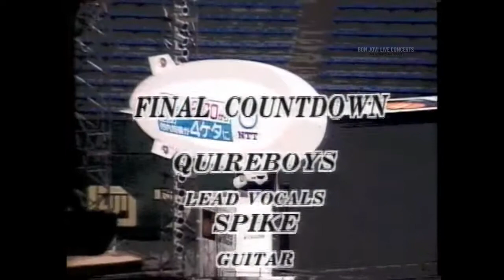Bon Jovi - Live at Tokyo Dome | Pro Shot | Full Broadcast In Video | Tokyo 1990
Bon Jovi
Tokyo Dome, Tokyo, Japan
December 31st 1990
New Jersey Syndicate Tour

"with part 1 as Quire Boys, Skid Row and Cinderella"

Setlist:
01. Intro (The Star-Spangled Banner) - (00:00)
02. Tokyo Road - (01:43)
03. 7 O'Clock - Quire Boys (07:53)
04. Youth Gone Wild - Skid Row - (11:30)
05. Shelter Me - Cinderella - (16:25)
06. Countdown to 1991 / You Give Love A Bad Name - (21:32)
07. Born To Be My Baby - (25:49)
08. I'll Be There For You - (31:23)
09. Blood On Blood - (38:23)
10. Livin' On A Prayer - (45:30)

Very good show, If you want a complete show and want to know the name of the concert for you who want it.

If you join my Facebook group to talk about Bon Jovi bootlegs and please speak in Facebook comments in English.

02. My Discord number: BonJoviLiveConcerts#1447​